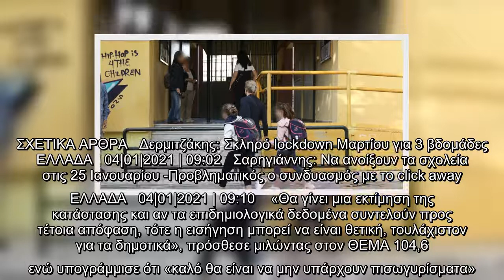Τσακρής: Τα επιδημιολογικά δεδομένα θα κρίνουν το άνοιγμα των σχολείων | ΕΛΛΑΔΑ | iefimerida.gr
Τα επιδημιολογικά δεδομένα θα κρίνουν το άνοιγμα των σχολείων στις 11 Ιανουαρίου τόνισε ο Αθανάσιος Τσακρής, καθηγητής Μικροβιολογιας, Διευθυντής Εργαστηρίου Μικροβιολογίας Ιατρικής Σχολής ΕΚΠΑ και μέλος της επιτροπής εμπειρογνωμόνων υπουργείου Υγείας.  ΣΧΕΤΙΚΑ ΑΡΘΡΑ   Δερμιτζάκης: Σκληρό lockdown Μαρτίου για 3 βδομάδες   ΕΛΛΑΔΑ   04|01|2021 | 09:02   Σαρηγιάννης: Να ανοίξουν τα σχολεία στις 25 Ιανουαρίου -Προβληματικός ο συνδυασμός με το click away  ΕΛΛΑΔΑ   04|01|2021 | 09:10    «Θα γίνει μια εκτίμηση της κατάστασης και αν τα επιδημιολογικά δεδομένα συντελούν προς τέτοια απόφαση, τότε η εισήγηση μπορεί να είναι θετική, τουλάχιστον για τα δημοτικά», πρόσθεσε μιλώντας στον ΘΕΜΑ 104,6 ενώ υπογράμμισε ότι «καλό θα είναι να μην υπάρχουν πισωγυρίσματα».   «Η εμπειρία που αποκτήθηκε από το πρώτο άνοιγμα των σχολείων, θα πρέπει να εκτιμηθεί, να διορθωθούν τα όποια προβλήματα και να γίνει ακόμα καλύτερη η επαναλειτουργία τους», σημείωσε, αναφέροντας ως παράδειγμα τη διενέργεια rapid test, τα ...